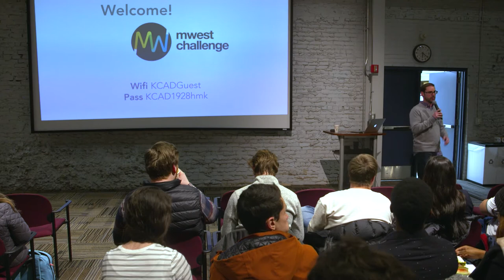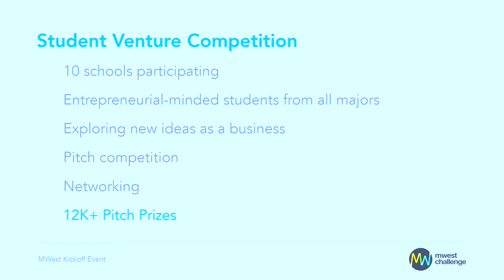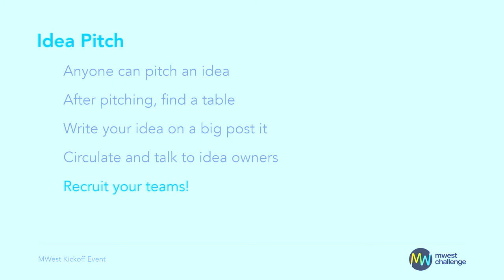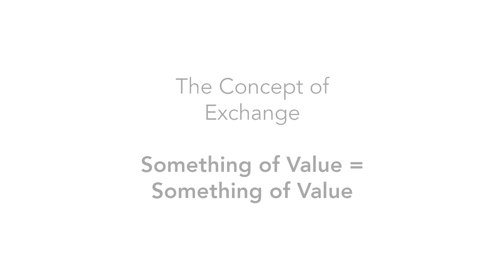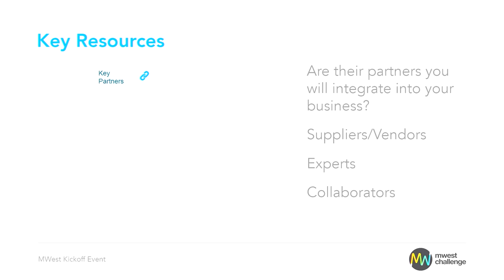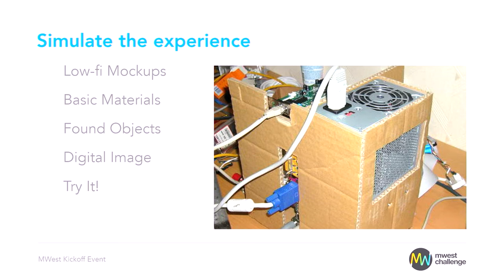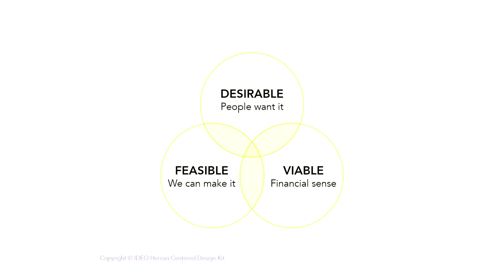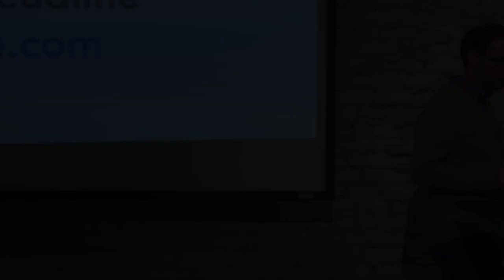MWest Challenge Business Pitch 2020